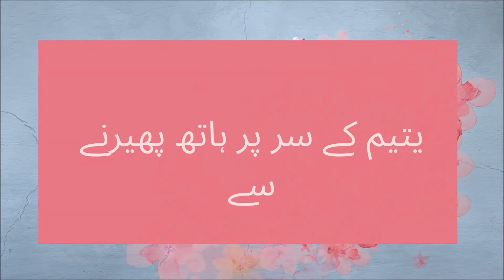دل نرم کب ہوتے ہیں || Islamic Reminder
دل نرم کب ہوتے ہیں
Islamic reminders
Islamic motivation
Daily islamic videos
Hadith
Quranic verses
Jumma Mubarak Status 💞🕌  Jumma Mubarak WhatsApp Status Video 2021
Related Contents :-
Mubarak Status 2021, Jumma Mubarak Whatsapp Status, Jumma Mubarak Whatsapp Status